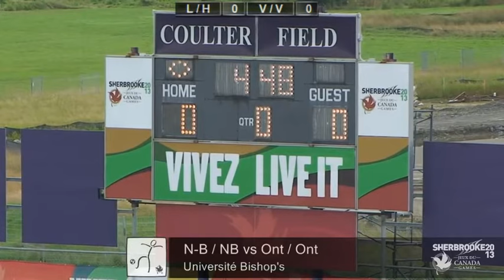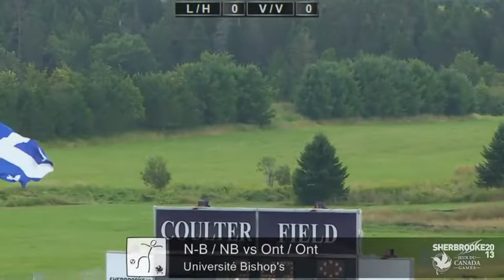2013 Canada Summer Games - Men's Soccer - New Brunswick vs Ontario